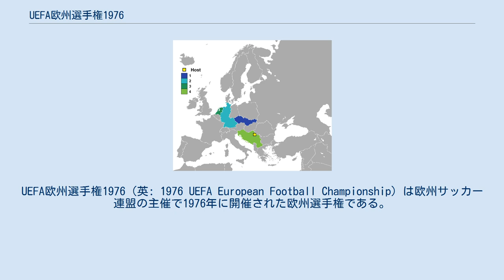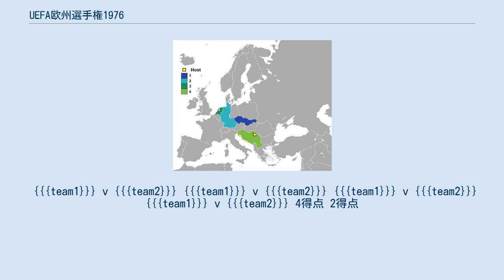UEFA欧州選手権1976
UEFA欧州選手権1976（英: 1976 UEFA European Football Championship）は欧州サッカー連盟の主催で1976年に開催された欧州選手権である。
大会は32の国と地域が参加して予選ラウンドが行われた。
予選を勝ち抜いた4か国が参加してユーゴスラビアで決勝大会が行われ、チェコスロバキアが初のヨーロッパ王者となった。
 UEFA欧州選手権1976決勝大会進出国 予選は、1974年から1976年にかけて行われた。
32か国（アルバニアが不参加、アイスランドが3大会ぶりに出場）を8つのグループに振り分けたグループリーグがホームアンドアウェー方式で行われた。
勝利には勝ち点2、引分けには勝ち点1、敗北には勝ち点0が与えられた。
グループリーグの1位通過国だけが、準々決勝へ予選通過することができた。
準々決勝も同じくホームアンドアウェーの2回戦制で行われ、勝ち残った4か国が決勝大会へ進出することが出来る。
 {{{team1}}} v {{{team2}}} {{{team1}}} v {{{team2}}} {{{team1}}} v {{{team2}}} {{{team1}}} v {{{team2}}} 4得点 2得点